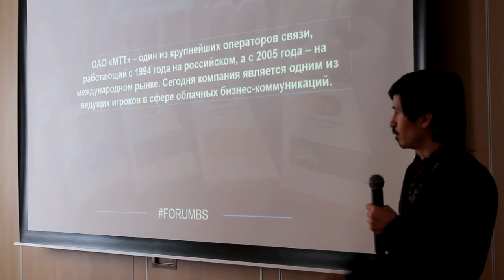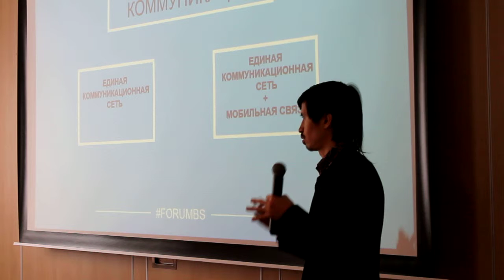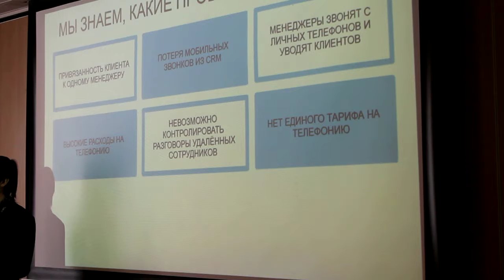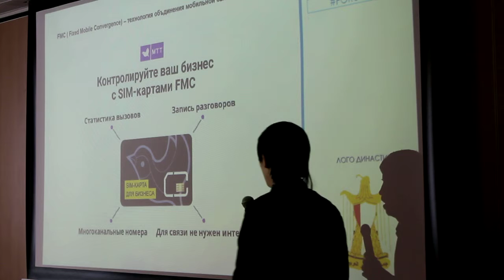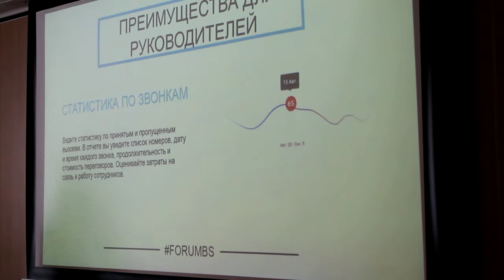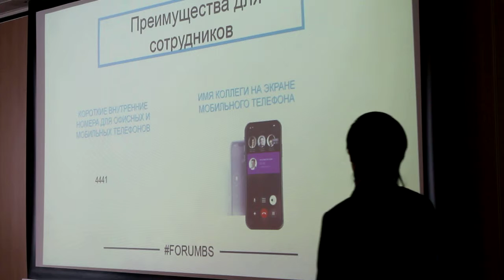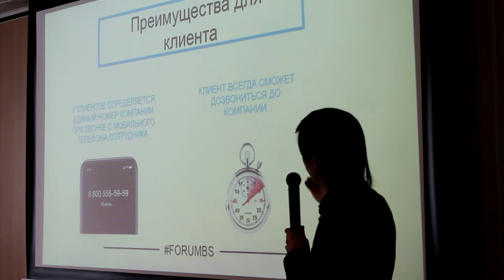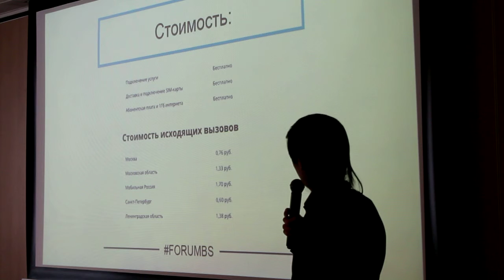Выступление Павла Кима (МТТ) на конференции "Технологичный банкинг"